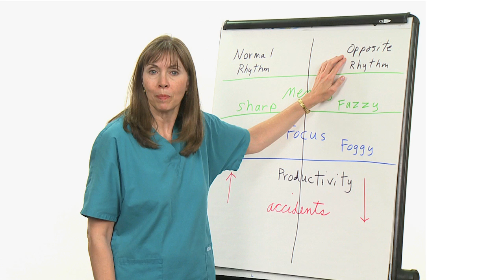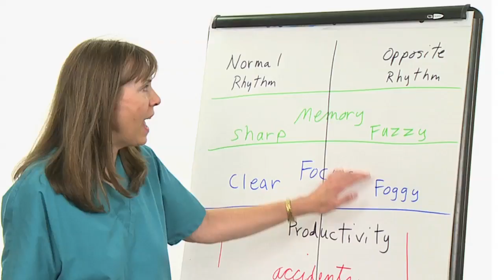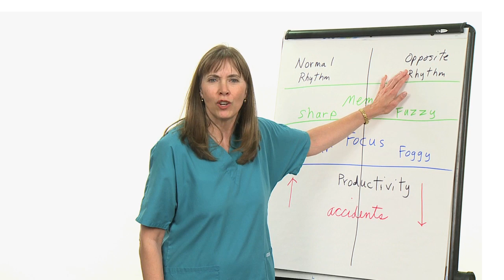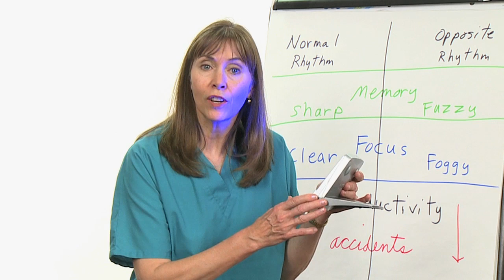Night Nurse Help - The Dangers of Sleep Deprivation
- Karen Allen shares the dangers of sleep deprivation and an abnormal circadian rhythm.